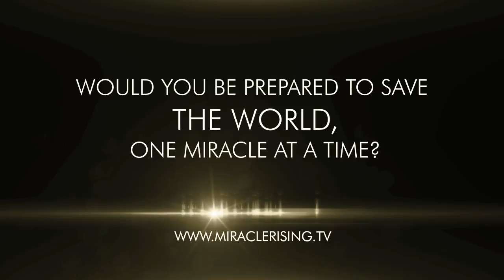Virtual History - Miracle moments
An promo for Alternative Reality game on history's momentous tipping points.